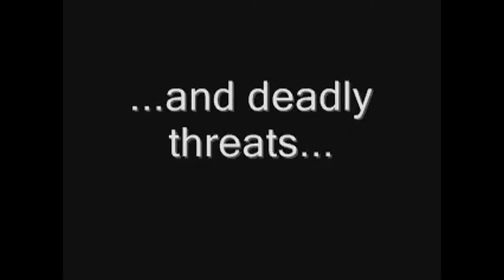Casino Royale 1954 Trailer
Trailer from the 1954 broadcast of Climax! : Casino Royale.  The first James Bond which was adapted for television.  Or as he was called here, Jimmy Bond.